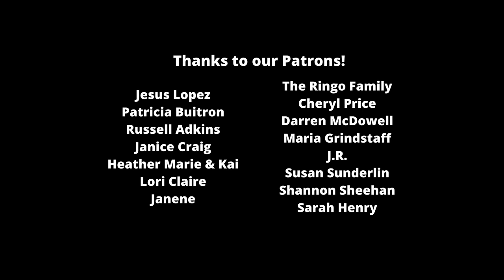NCIS season 18 premiere date revealed! Gibbs, Fornell story in 'Sturgeon Season'! (18x01)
What do we know now about the NCIS season 18 premiere? Sharing a few details now all about "Sturgeon Season" including when the NCIS season 18 premiere date is!

OUR INTERVIEW WITH FRANK AND GINA TALKING ABOUT 400TH EPISODE, ZIVA AND SLOANE